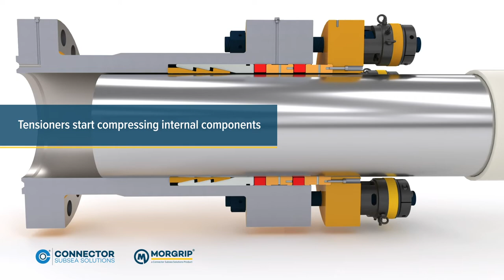Connector Subsea Solutions Morgrip Morsmart standardised subsea diver installed connector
MORGRIP MORSMART, our standardised subsea diver installed connector enables subsea pipelines to be terminated in any standard ASME/ANSI flange upto class 2500 without the need for hyperbaric welding or hot work.

Benefits:
• Quick, easy to install permanent repair solution to subsea pipeline repair & tie-in
• Seals and grips using a compressed elastomeric seal system and a collet gripping system
• Suitable for a wide range of pipeline sizes, wall thicknesses and pressures